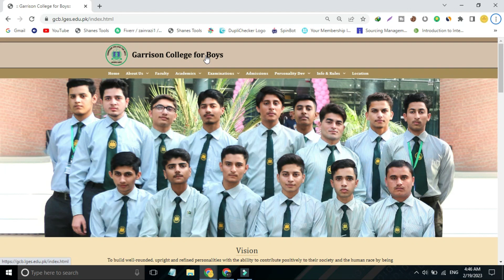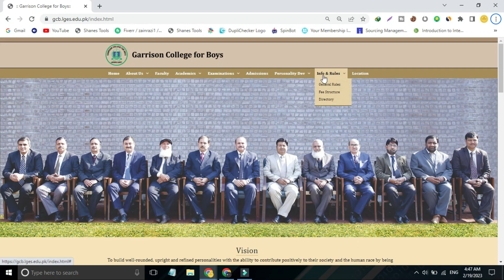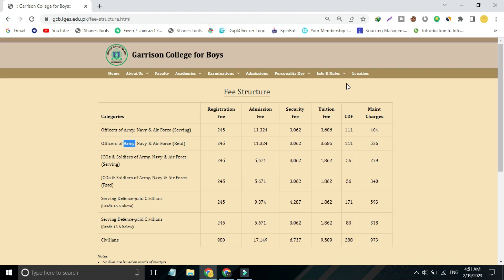Garrison collage for boys Lahore Fee structure 2023-24 || Complete Details